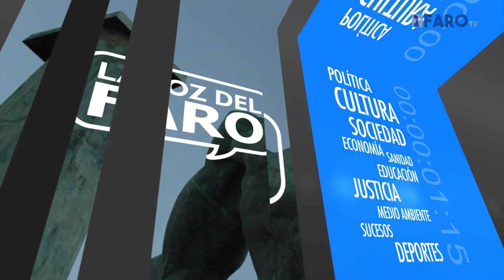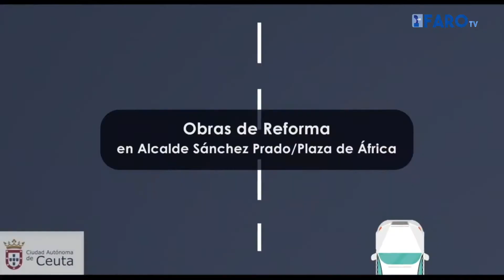La Voz del Faro del viernes 16 de marzo de 2018